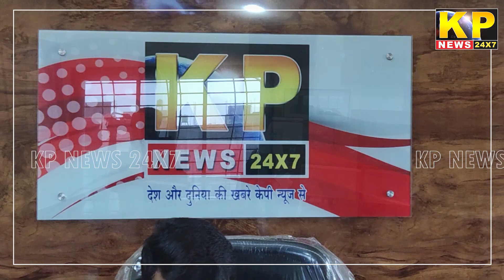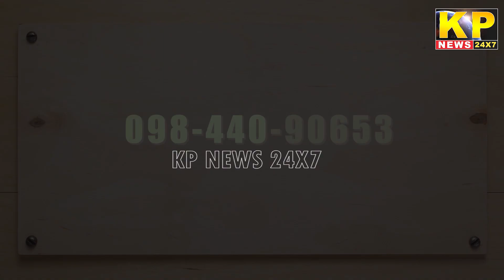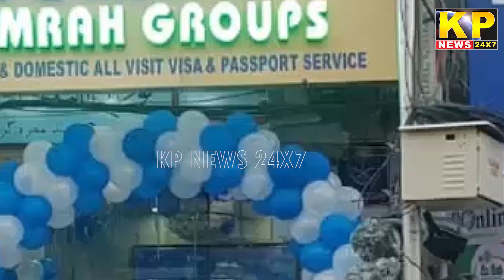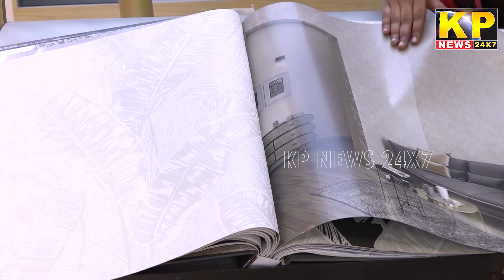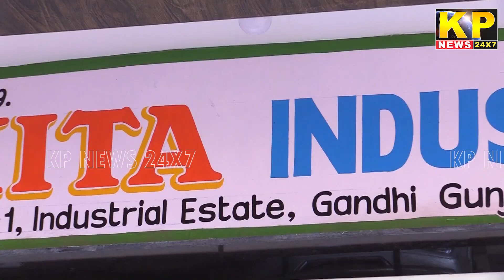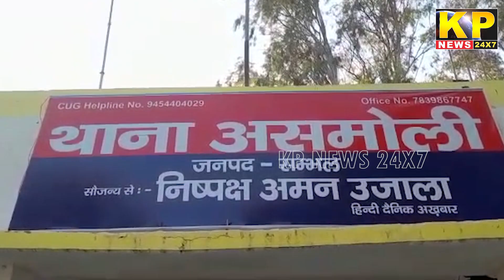The KP News 24x7 | 03 PM Bulletin-05 SEPTEMBER 2022 Bidar News Today - Karnataka News In Hindi